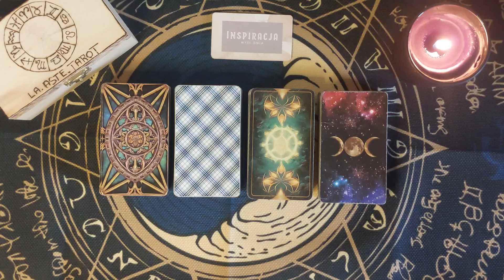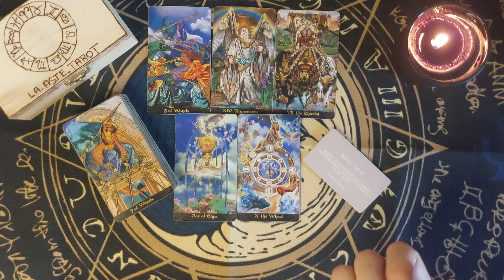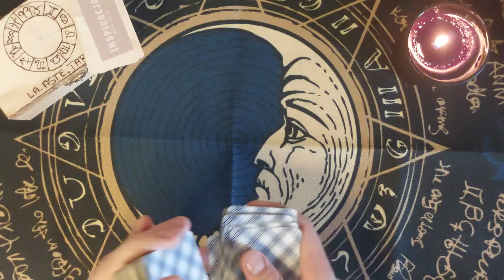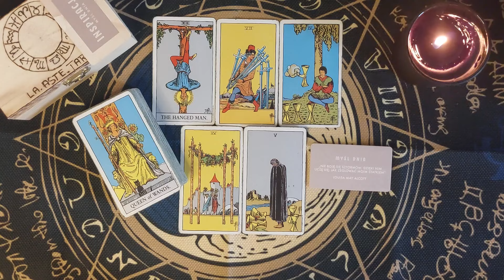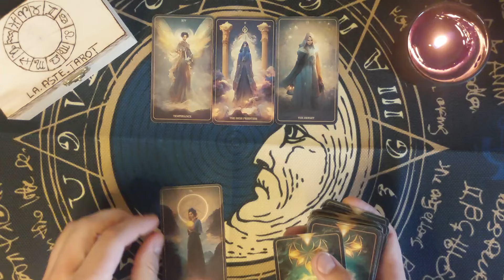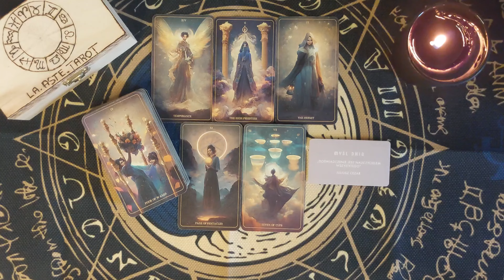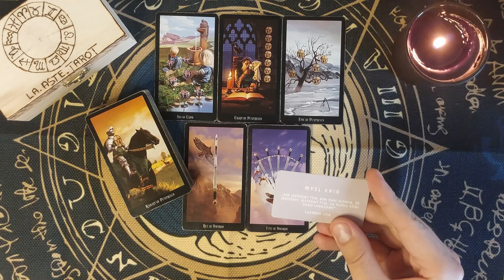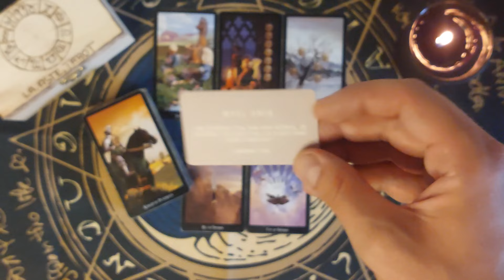Jego/Jej myśli uczucia i emocje względem mnie ❤️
Na kanale
👁 Czytania tygodniowe sobota/niedziela
👁 Plus dwa filmy dotakowo w tygodniu
👁 Short z wiadomością od La'aste

Gwarancja szybkiej odpowiedzi 💫

🪬 Rozkłady partnerskie (dla związku)
🪬 Rozkłady miłosne (dla obecnej relacji)
🪬 Rozkłady na finanse (rozwój zawodowy)
🪬 Rozkłady energetyczne
🪬 Rozkłady na relacje (przyjaźnie)
🪬 Blokady energetyczne
🪬 Dowolne pytanie
👁 Pytania do wyrocznii
🔮 Horoskopy